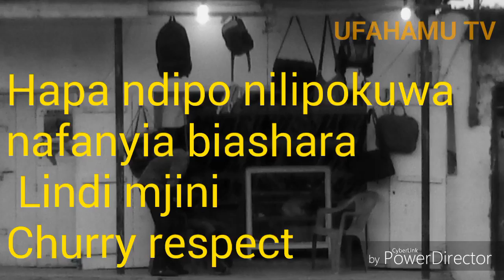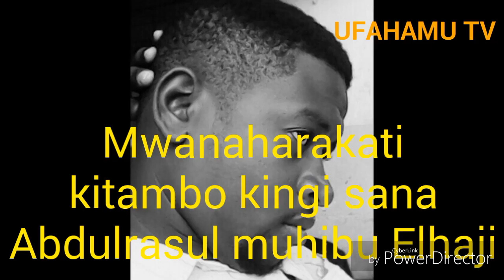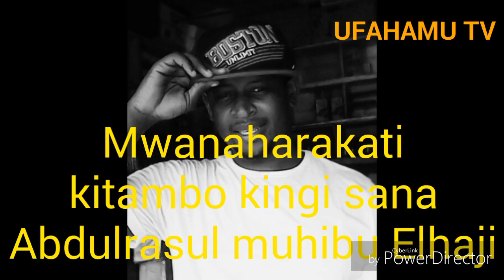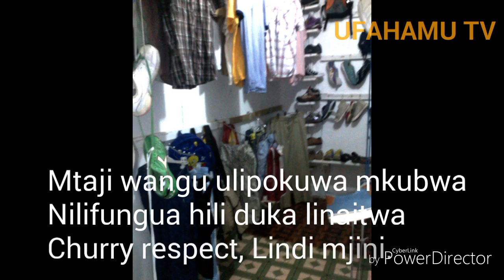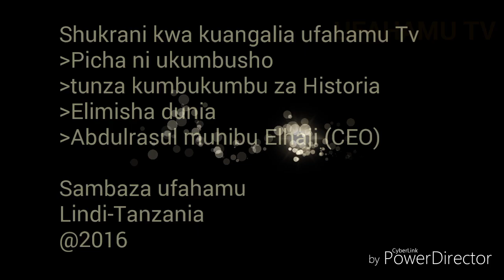UFAHAMU TV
Abdulrasul's Memory